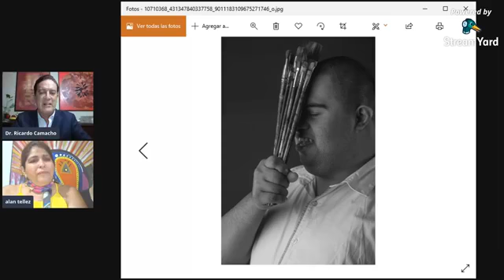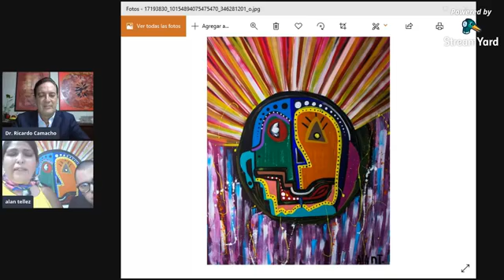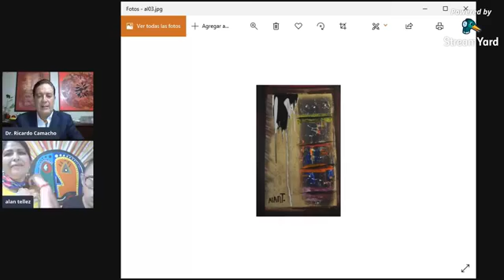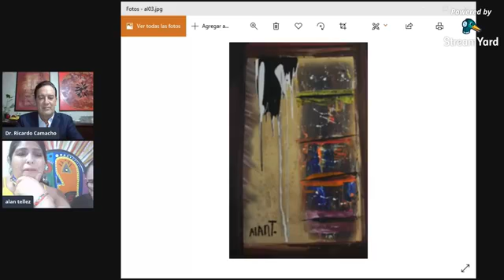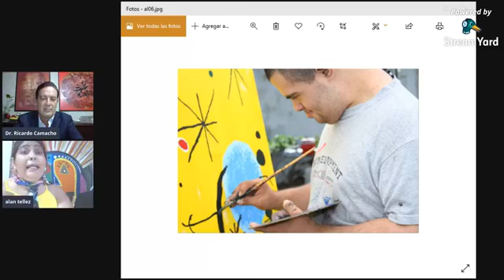Hablemos de Arte - Alan Téllez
Conoce en esta entrevista sobre la maravillosa vida del Artista Alan Téllez